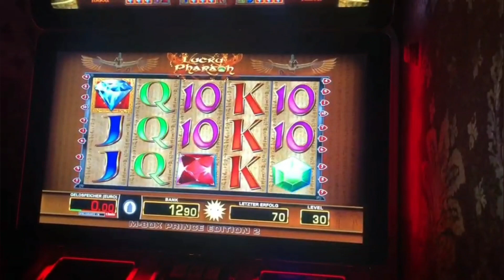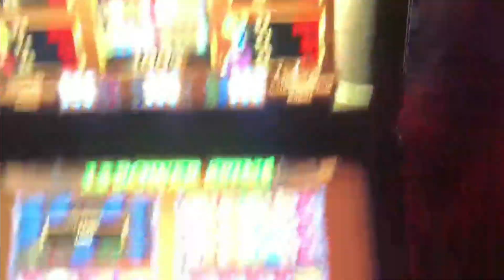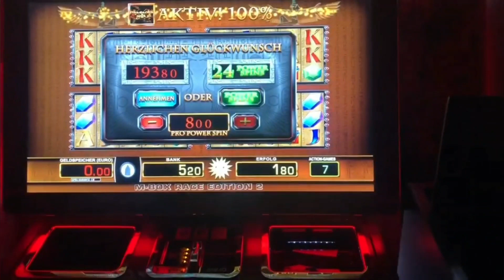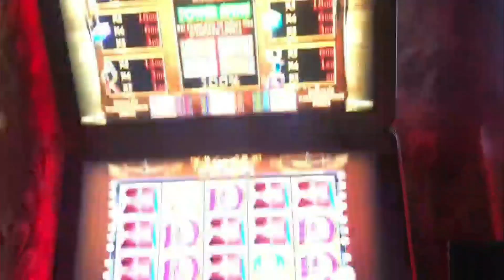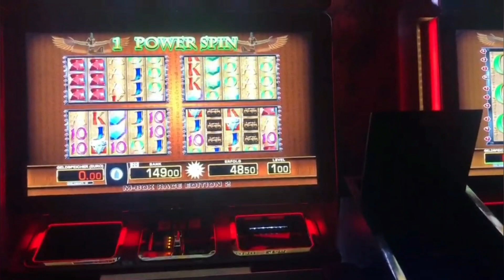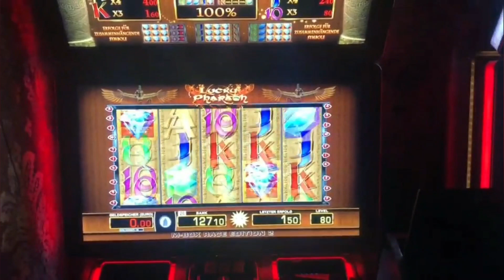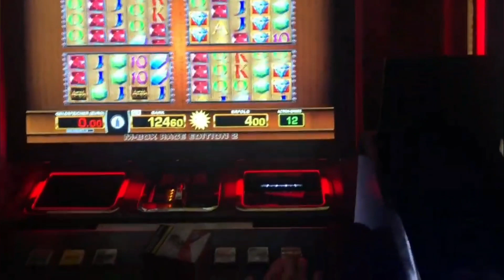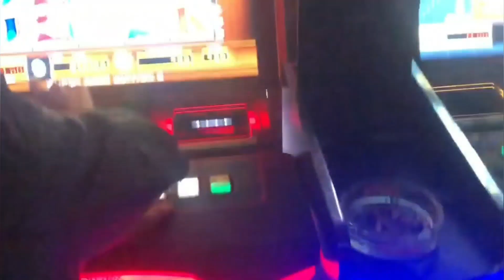Vollbild Diamanten💥💎💥💯Rote💯🔥Spin Drehungen🔥👍🥊MERKUR/NOVOLINE🥊👍